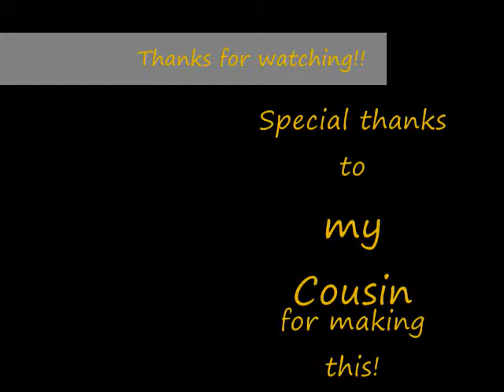Spore Ga-Overload Stegavaar(Second entery to Stegavaar challange)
He guys and this is my cousins entery for the stegavaar challange, he didn't want upload it on to his account so yeah he let me upload it to mine, oh and go to his channel and post a comment that says 090ezzze090 sent me. it make him fell mad lol. well guys hope you like it and plzz dont forget to subscribe rate and comment!!